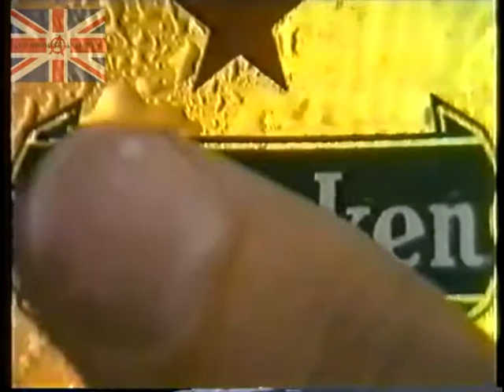Heineken Advert 1973